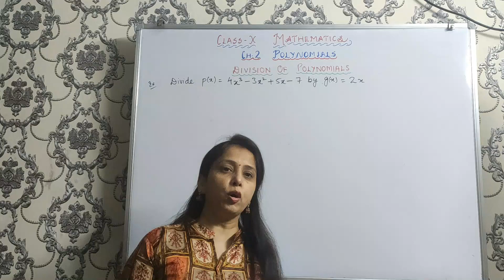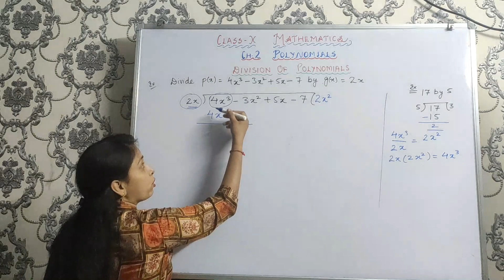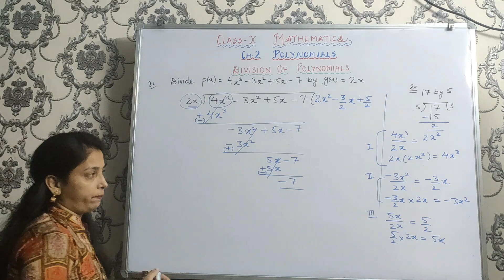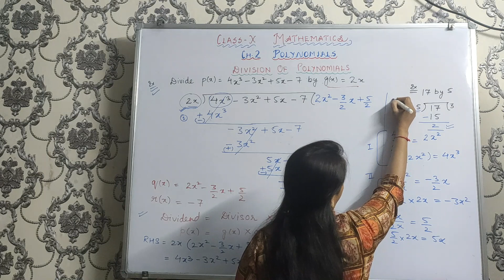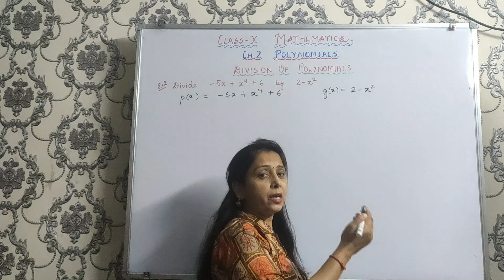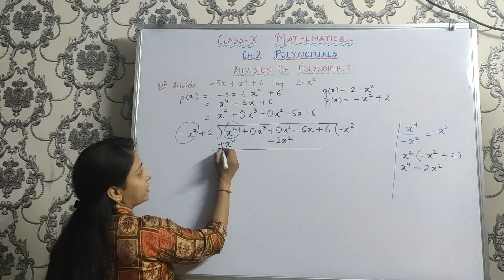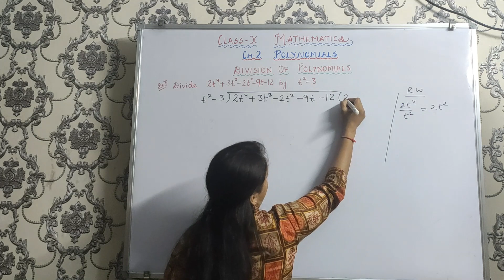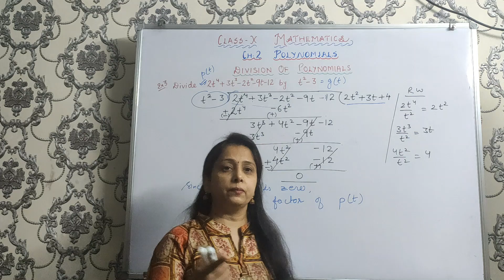Division of Polynomials I Polynomials I Class X Maths I Chapter 2 I CBSE I By Ritu Madam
This video is based on  Class X syllabus of CBSE and discusses about a topic within Polynomials.

Tutor/ Trainer/ Coach:
Mrs. Ritu Saini
B.Sc (Maths), M.Sc (Maths)
Gold Medalist ( All 3 years in B.Sc AND both years in M.Sc )
20 plus years of experience in a very reputed school
15 plus years of coaching experience